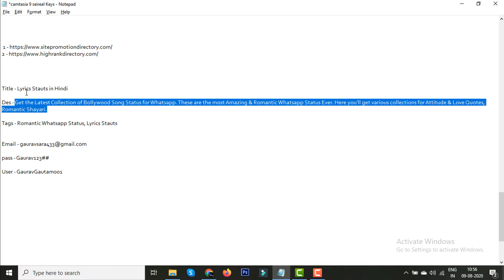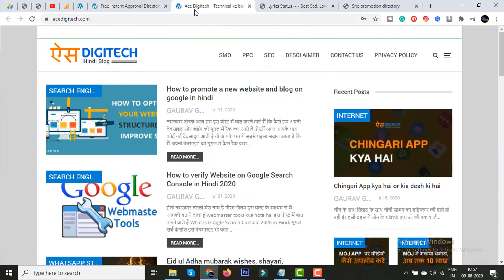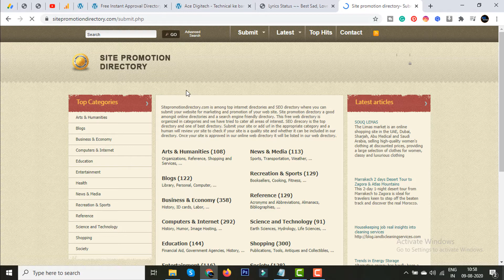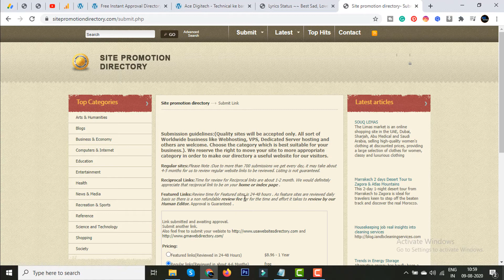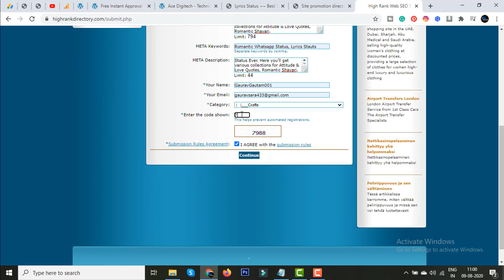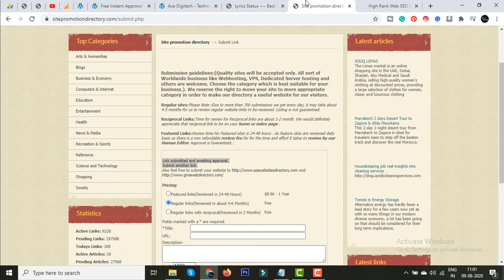How to create Dofollow Backlink 2020 step by step in Hindi :: Backlink Kaise Create Kare 2020